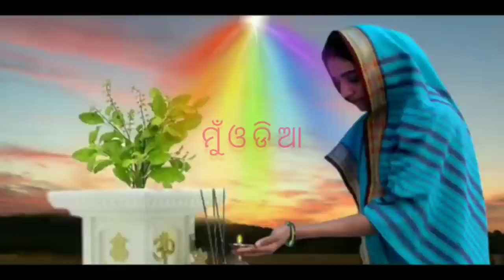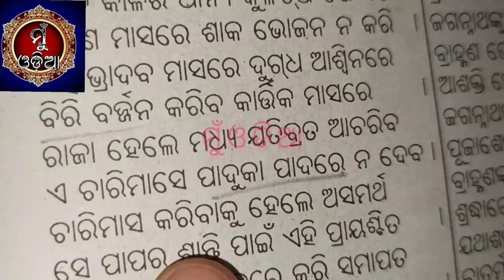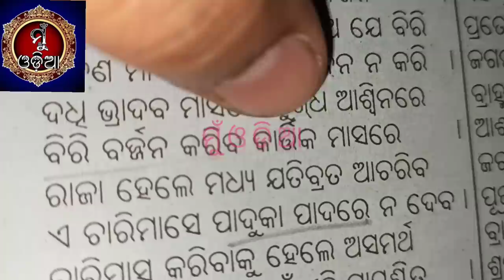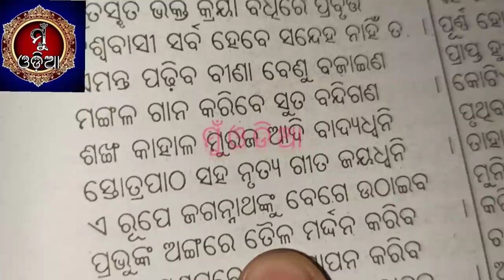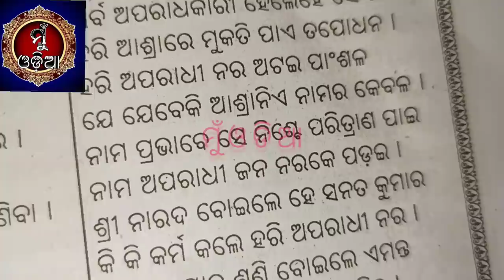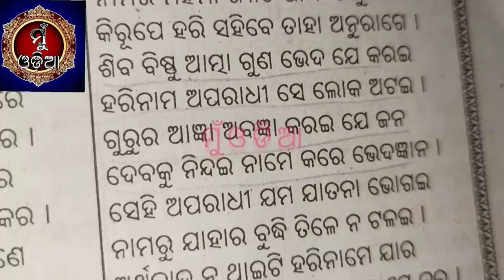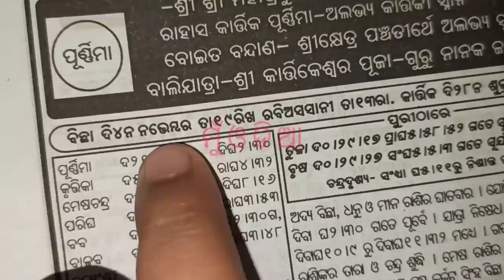Panchuka Brata l Panchaka l Deva Utthapana Ekadasi l Kartika Brata l